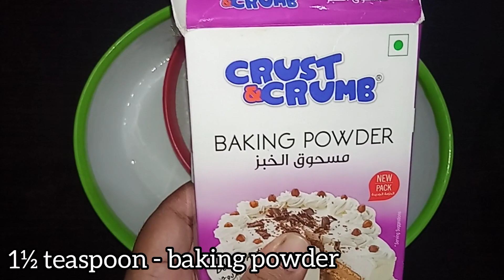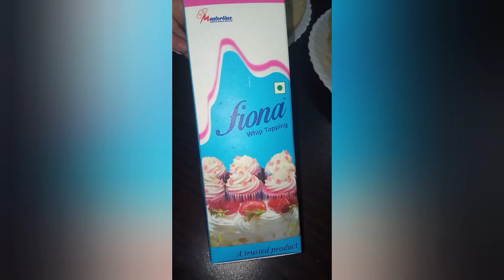Home made vanilla cake/ birthday cake recipe/ 916 All Creations